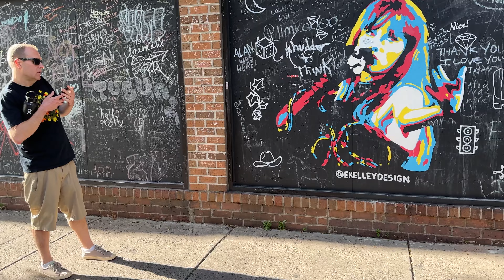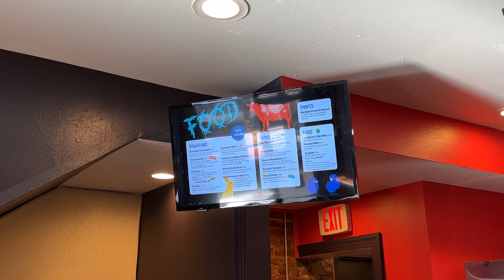I Saw The Cure In Philly & Tried a Vegan Cheesesteak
I finally got to see my favorite band play live, The Cure, in Philadelphia on June 24th. Such an amazing show. Check it out.

VItamins + Appliances